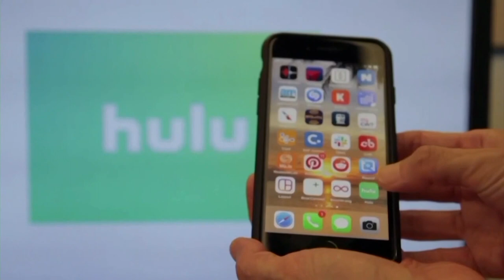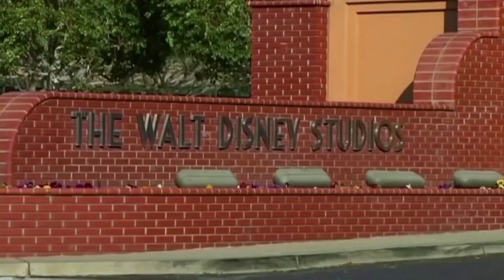Writers Guild strike: Thousands of union members begin picketing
The Writers Guild and an association of media companies failed to agree on new contract terms.